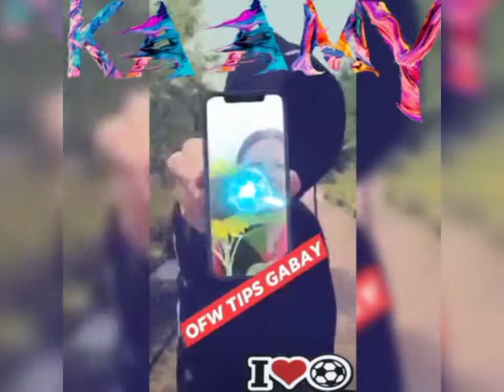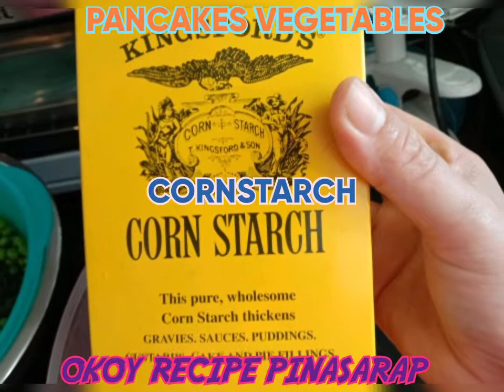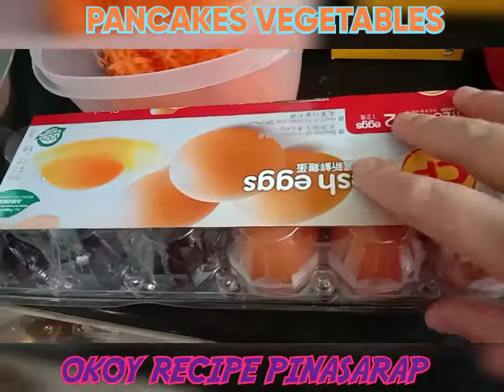PANCAKES VEGETABLES RECIPE||OKOY RECIPE PINASARAP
Ingredients: Minced Beef Marinated, Garlic, Onion, Green peas, spinach,carrot, cornstarch,eggs, black pepper,salt